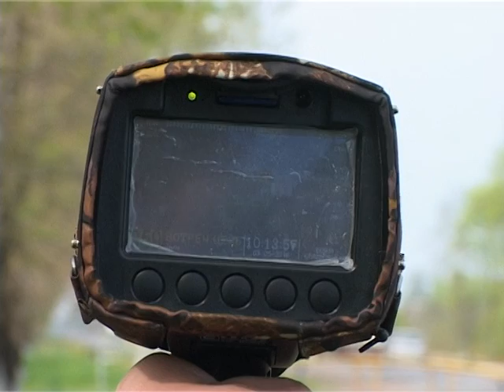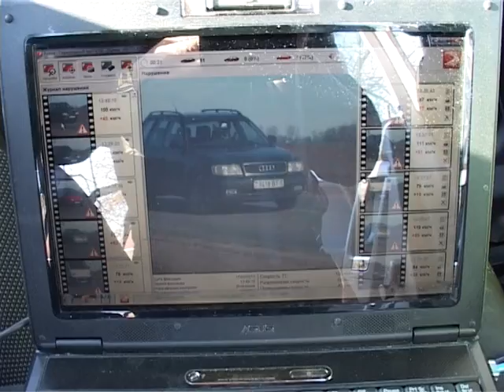Операция "Скорость"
Сотрудники отдела ГАИ Слуцкого РОВД провели операцию по выявлению "лихачей" на оживлённых трассах района.